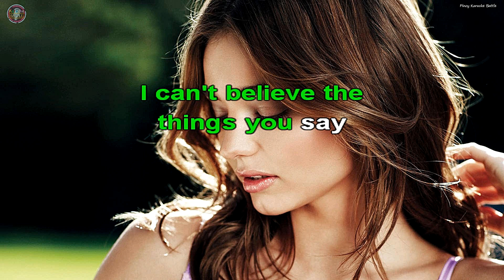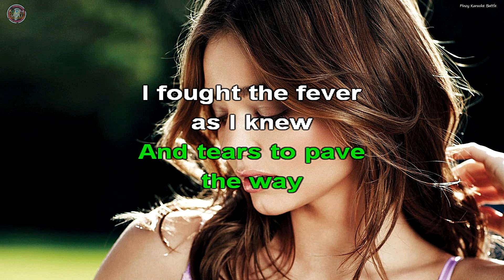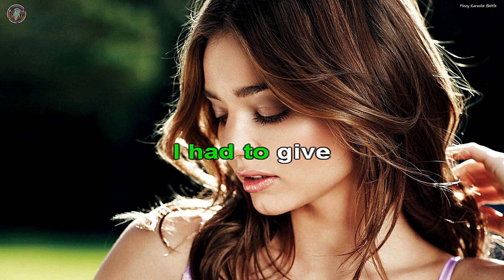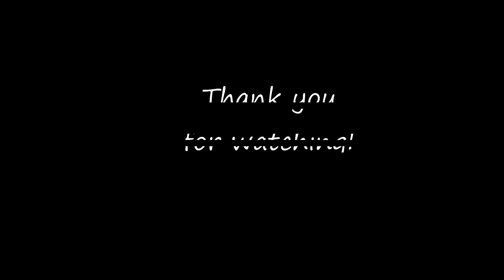Feels Like Heaven - Fiction Factory | Original Karaoke Sound